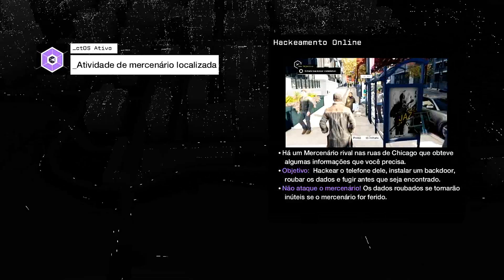WATCH DOGS - HACKEAMENTO ONLINE - HACKEANDO E SENDO HACKEADO (Português BR) XBOX ONE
Obrigado.